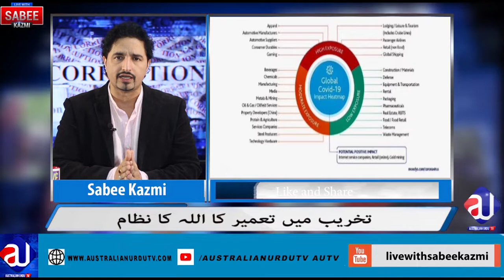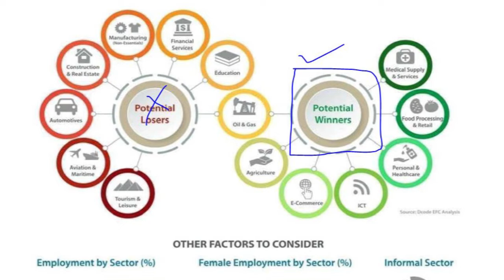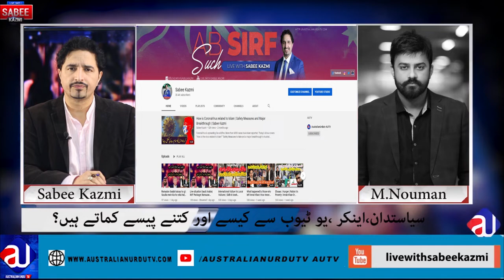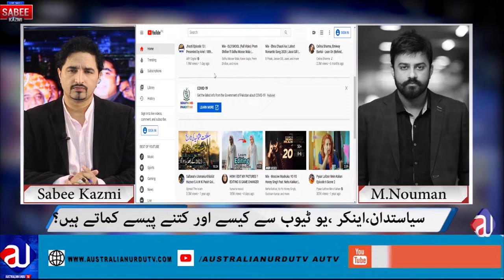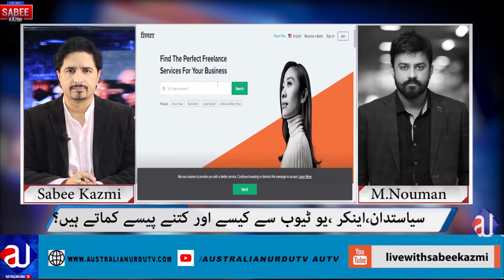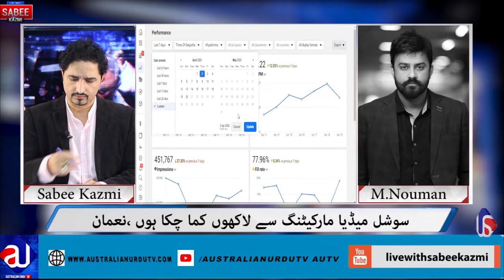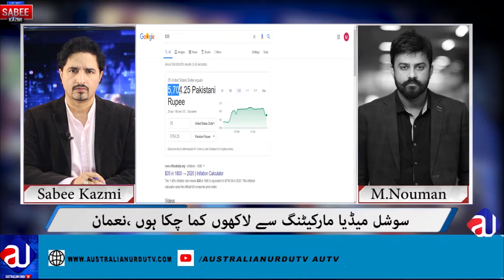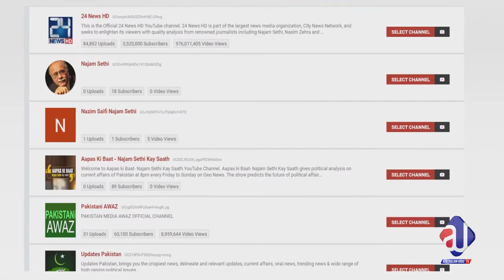Anchors| Politicians| YouTube channels $$$ | Earn from Social media NOW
How Nouman made millions from Social Media.